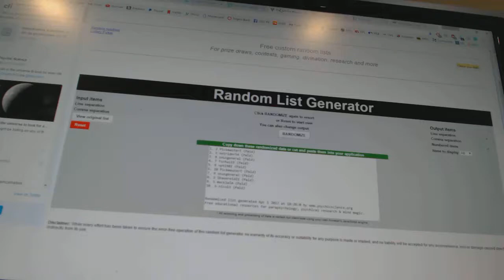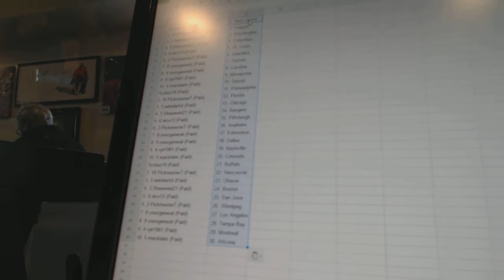C&C #7150 Team Randoms